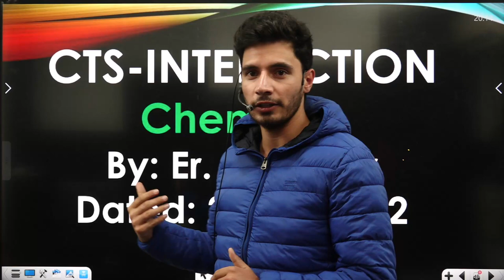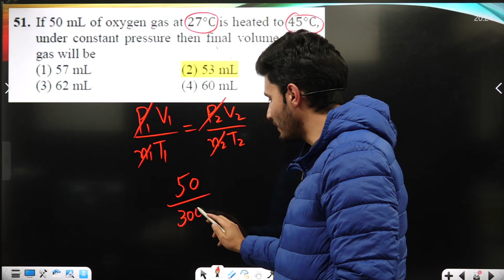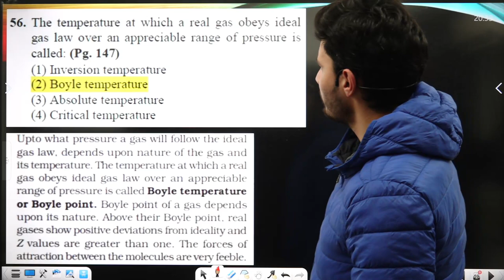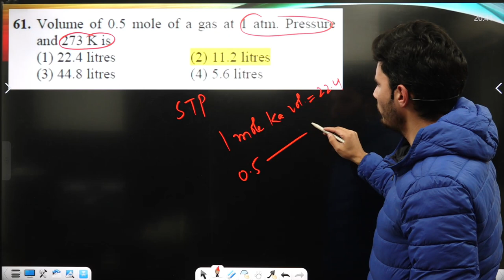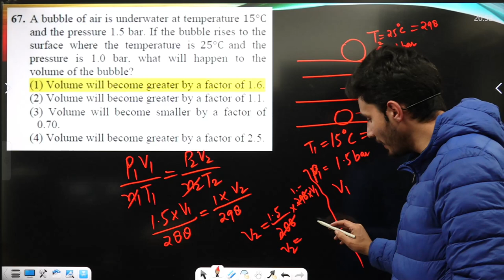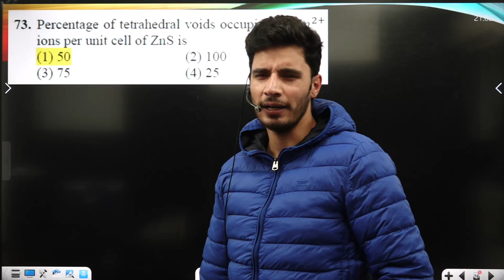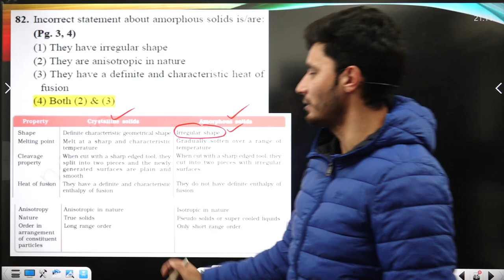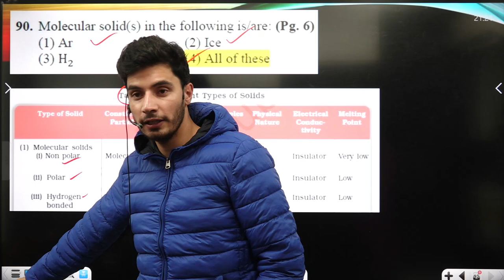CTS || CHEMISTRY PAPER INTERACTION || DATED: 27-11-2022 || By: Er. Ovais Sir